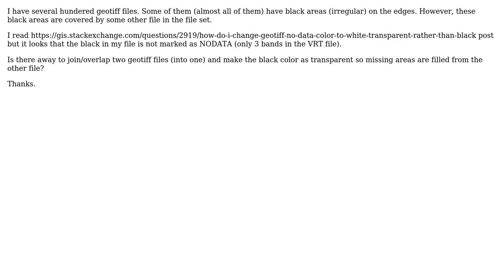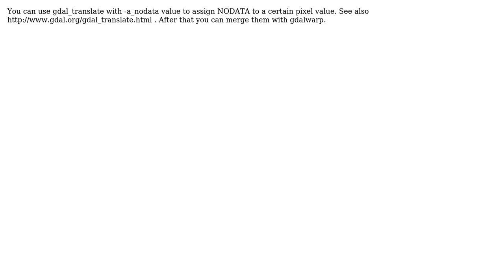GIS: overlap two GeoTiffs to fill missing information (transparency)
With thanks & praise to God, and with thanks to the many people who have made this project possible! You are responsible for your own actions.